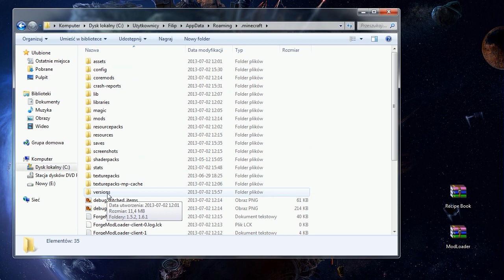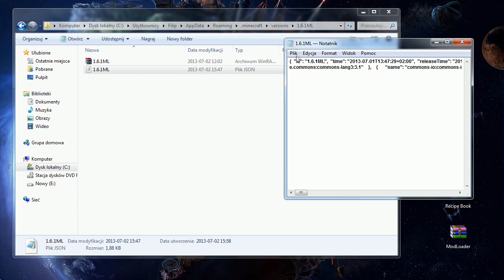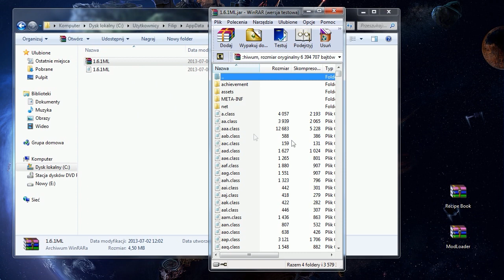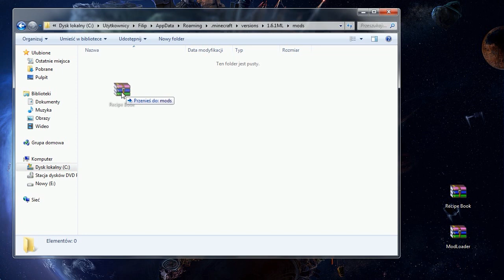Jak Instalować Mody w Minecraft 1.8.1/1.7.4/1.6.4 - Poradnik Oraz Pełny Opis !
♦ Jeżeli filmik się podobał miło jakbyś zostawił łapkę w górę ㋡

♦ Film nagrany programem: Mirillis Action!

♫ Muzyka ♫ :
- Happy Alley
- Sneaky Snitch